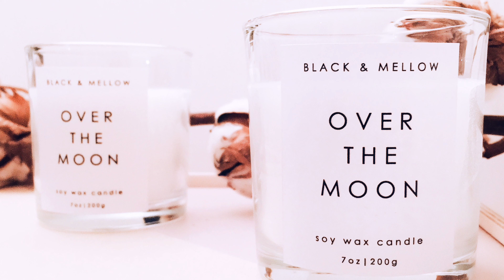发钱啦！疫情期间美国福利能有多厉害？2400刀已到账，不够！每月再发2000刀？租金减免3000刀！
Thank you so much to those of you who have checked out my YouTube channel, love you all XOXO.
-請記得開啟YouTube🔔通知🙏,XOXO ღ( ´･ᴗ･` )比心